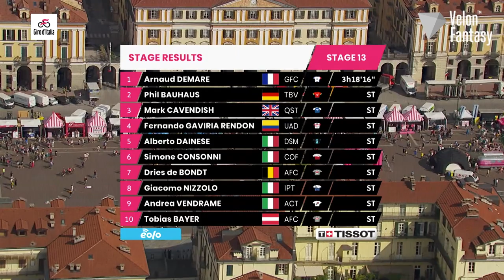Intense final leadout | Giro d'Italia 2022 Stage 13 Highlights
Stage 13 of the Giro d'Italia was one of the last chances for sprinters like Mark Cavendish, Arnaud Démare and Fernando Gaviria to take victory. But could they catch the breakaway by the end of the stage? Don't miss our highlights to find out!